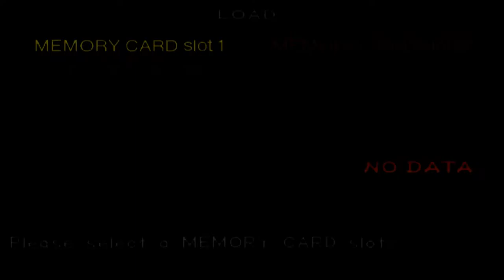[Playstation 2]Onimusha 2 - Samurai's Destiny PlayThrough Part 2.5 (Grinding)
PCSX2 1.4.0 Emulator